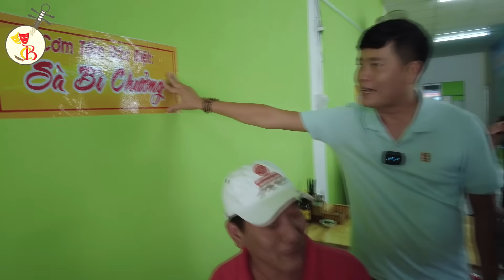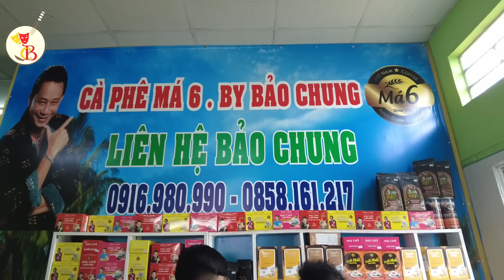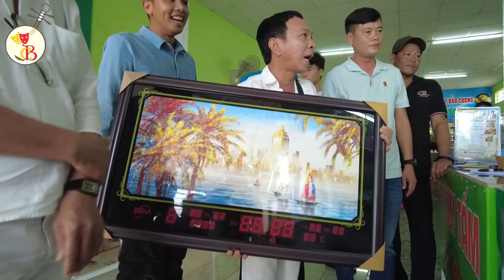Cười Bể Bụng Khương Dừa , Dũng Nhí và Nhiều nghệ sĩ đến Khai Trương Cơm Tấm Bảo Chung